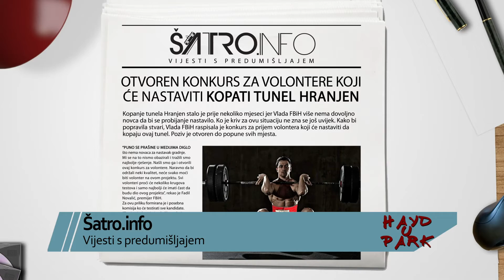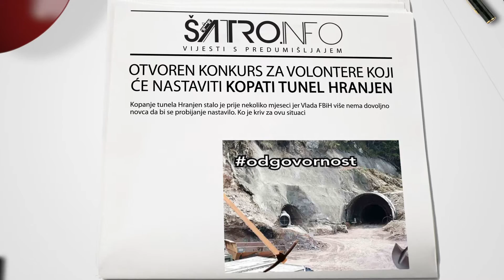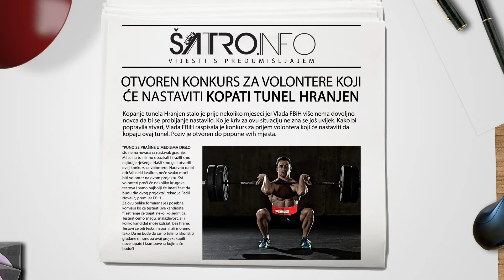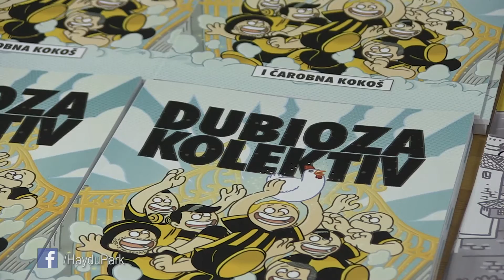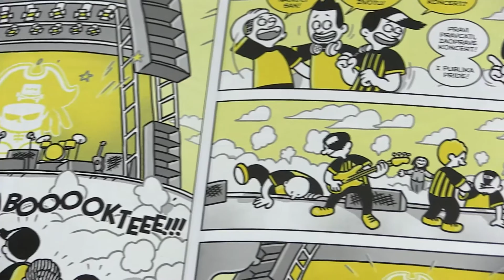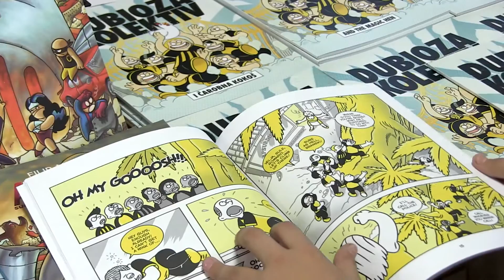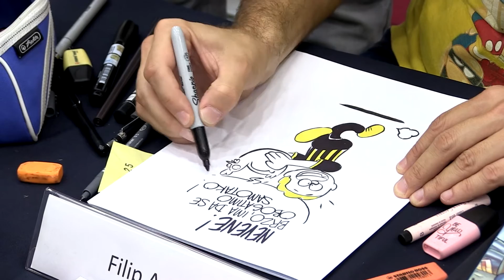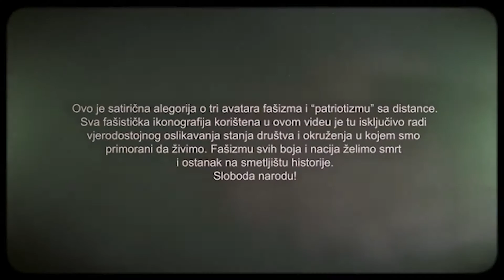Hayd u Park - 22/413